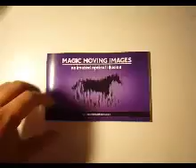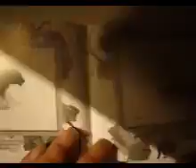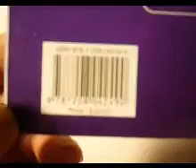Magic Moving Images Animated optical illusions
Gaze in wonder as mysterious images transform into magical animations. Make the horses gallop, a flag wave, 3D objects turn, and see London landmarks come to life. Many other familiar objects spin, rotate and animate through the pages of this book. All that is needed is the special acetate overlay (provided in the book) to bring the images to life Moving images first appeared in the 19th century as simple optical devices such as the Thaumatrope and the Zoetrope. The process of displaying sequences of still images in rapid succession - to show apparent motion - is the basis of early film animation and motion pictures.

Paperback: 32 pages
Language: English
Product Dimensions: 14.2 x 9.9 x 0.5 cm